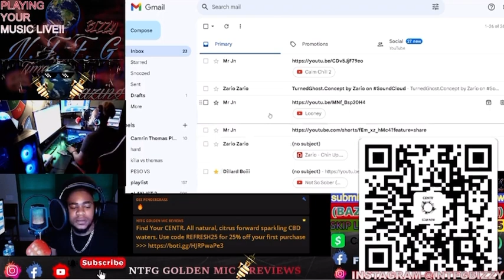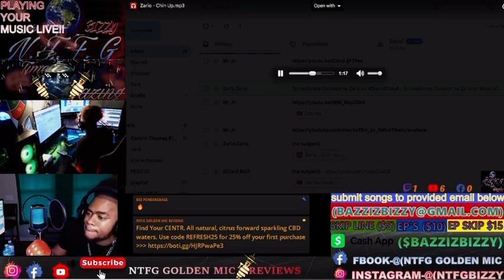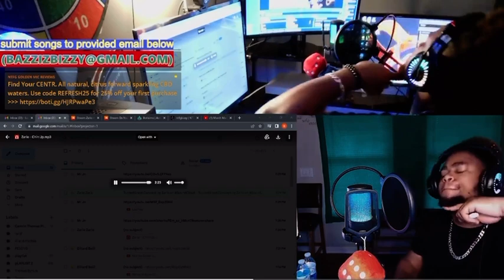NTFG music review| zario zario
Shout out to zario zario for this track right here definitely radio ready he on all platforms right now make sure y’all check him out!! Song is called turned ghost!